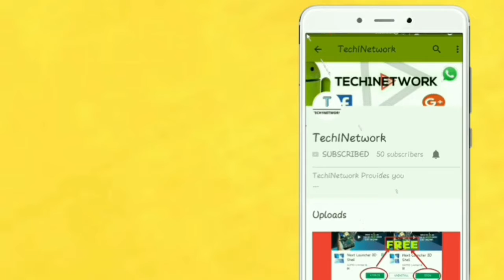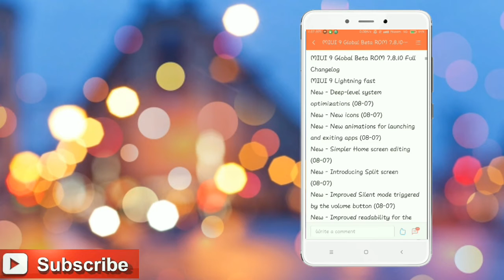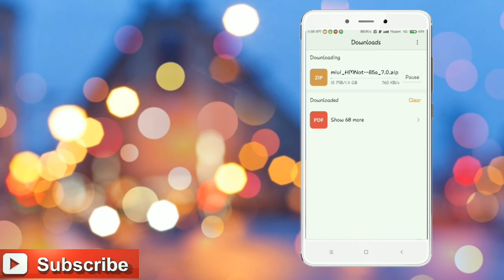MIUI 9 Global Beta Rom 7.8.10 Released: Full Changelog And Download Link!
Hey Guys! In this video i will show you MIUI 9 Global Beta Rom 7.8.10 Released
Full Changelog And Download Links

(C)2017 | Tech1Network